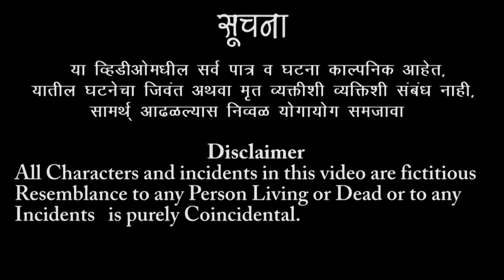नितीन बनसोडे भन्नाट कॉमेडी | nitin bansode bhannat comedy, mangla bansode loknatya tamasha 2019